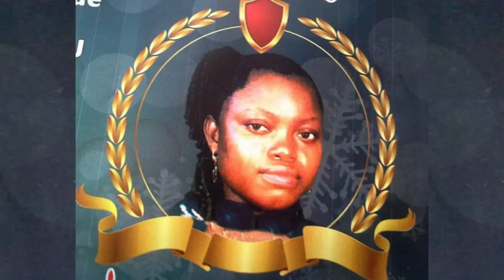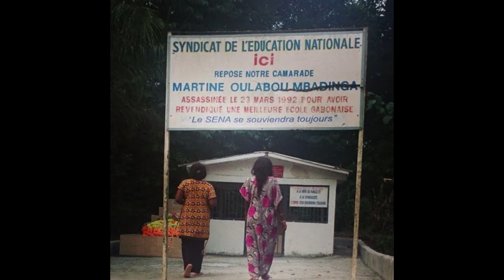HISTOIRE DU GABON: Martine OULABOU, martyre de l'Education Nationale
Chers tous, je reviens ce soir avec l'histoire de Martine OULOUBOU,

Cette dame dont peu en savent, est celle dont une école en porte le nom.
Aujourd'hui au Gabon,  il est rare que nous nous questionnons sur les appellations de nos quartiers, de nos écoles, pourtant derrière ces dernières  se cachent souvent une histoire, une belle, comme une tragique.

Je vous laisse découvrir l'histoire de cette dame, courageuse qu'est Martine OULABOU.